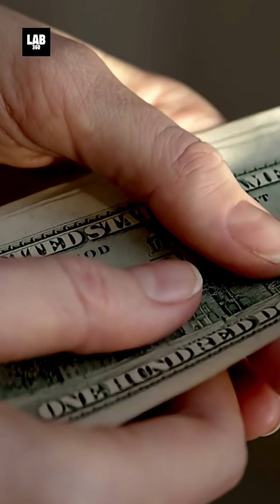Amazon’s Secret Humanoid Park Revealed 🚀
Amazon’s Secret Humanoid Park Revealed. Are you ready to explore the future of delivery services? Amazon is testing cutting-edge humanoid robots in a specially designed indoor obstacle course at its San Francisco facility. These robots could revolutionize package delivery by reducing drop-off times and handling multiple addresses simultaneously. After tests in the humanoid park, these bots will even hit real-world streets for deliveries!

With innovation like this, the possibilities are endless. Could humanoid robots soon replace human delivery workers? Stay updated with the latest breakthroughs and explore amazing content here! The future is here—don’t miss it!